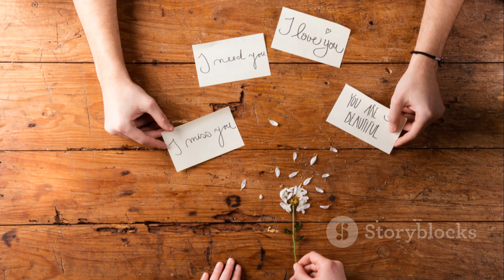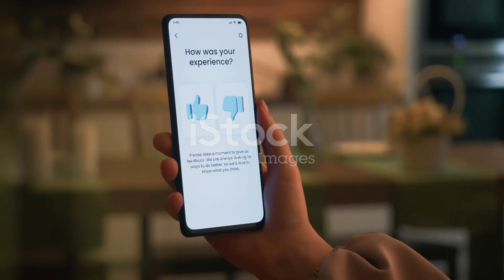Secret Hacks to Fix a Ruined Relationship